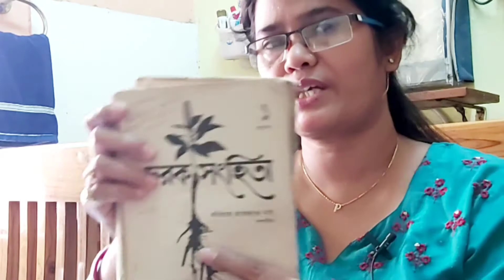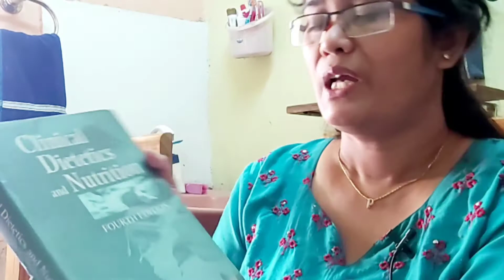DIP diet plan not expensive || Dr.brc designed nicely || DIP डाइट चार्ट सभी के लिए हैं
dear all I am just trying to explain try to my level best as a simple manner  , anybody can comments and put  suggestions to me..9433185591